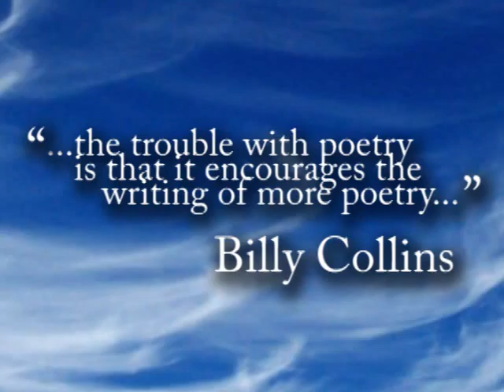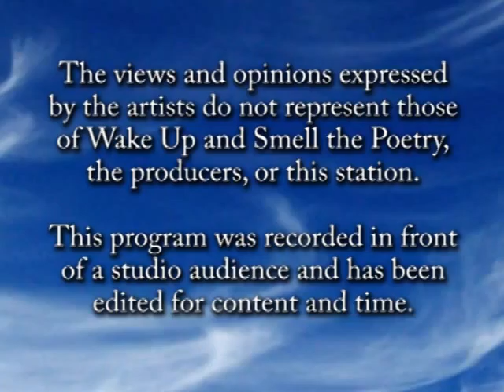Open Mic, February 2012